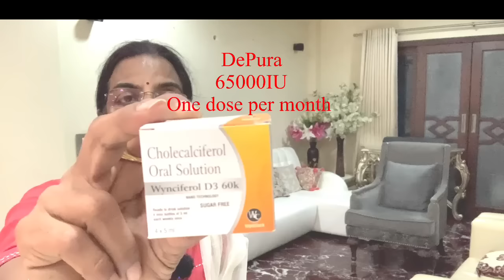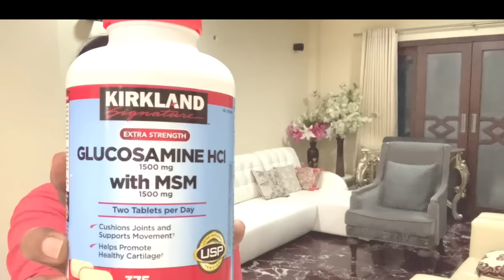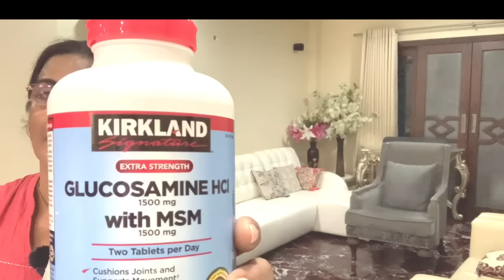KNEE PAIN||మోకాళ్ల నొప్పి ఉన్నవారికి సప్లిమెంట్స్, ఆహార నియమాలు, బరువు తగ్గటం గురించిన వివరాలు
ANY HEALTH ISSUES DONT USE ANY SUPPLEMENTS. PL CONSULT YOUR DOCTOR*
1.Shelcal 500mg calcium tablet daily
(Any Kidneys issues don’t use calcium tablets) consult your doctor
2.glucosamine MSM 1500mg daily
3.Collarex 10 satchets. 1 satchet daily
10x10 days. After 4 months use 10 satchets again.
4.DePura 60000IU one dose per month. Use on same date.
5.Aerofit knee socks
Sachdev sports stores
A.near paradise Biryani, MG road Secunderabad
B.near Karachi bakery, Hitech City road, madhapur main road
C.beside Sarath City Mall Kondapur
6.ottobock knee brace
Banjarahills (google for address)